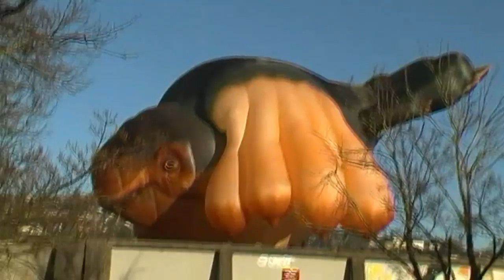ALIEN GRAFFITI CRITIQUE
What would an alien think of our "Street Art"?  Let's ask one...